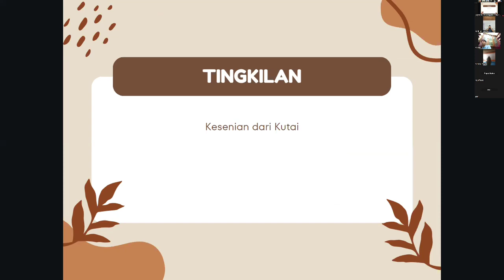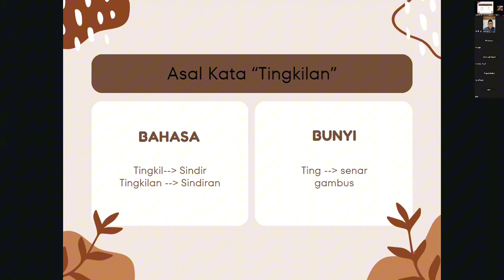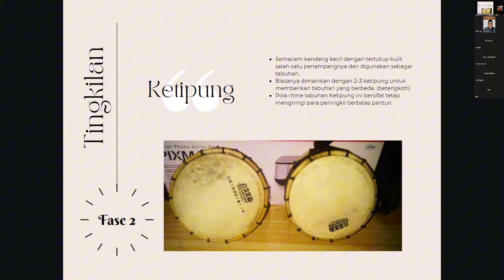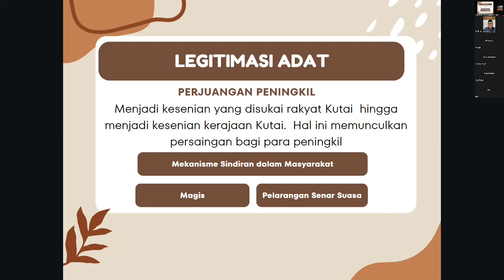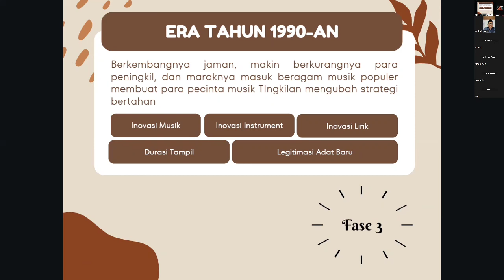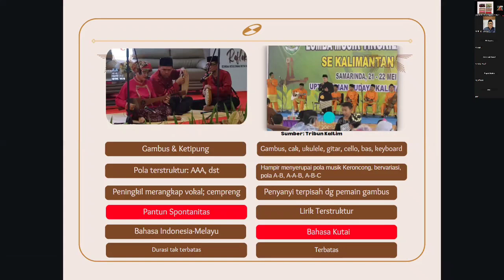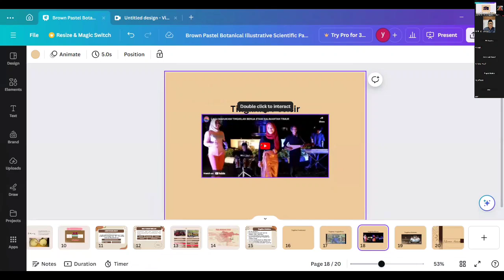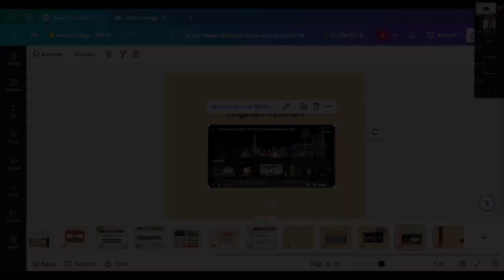Tingkilan: Musik Tradisional Nusantara Asal Kutai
Segmen video:
00:10 Asal muasal Tingkilan
04:17 Asal kata Tingkilan
10:30 Legitimasi adat Peningkil
14:52 Perkembangan Tingkilan era 1990-an
21:41 Kondisi Tingkilan kekinian
24:40 Video musik Tingkilan Tengah Kota
25:47 Video musik Tingkilan Pesisir
27:05 Video musik Tingkilan kekinian

Tingkilan, merupakan salah satu musik tradisional Nusantara yang disumbangkan oleh Kutai.  Tingkilan dari dulu hingga sekarang pun masih digemari dan terus mewarnai keindahan alunan musik Nusantara di telinga para pendengarnya.

Pada episode ini, disampaikan langsung oleh Dr. Aji Qamara Hakim dari Universitas Mulawarman yang juga pegiat musik Tingkilan. Mari mengenal selengkapnya tentang tingkilan pada episode kali ini!